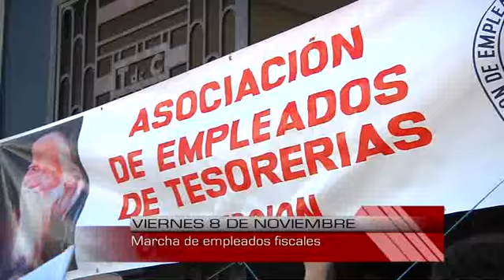Paro nacional de la Anef se extenderá hasta la jornada de este viernes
Los empleados públicos demandan un reajuste del 8.8 por ciento en sus salarios.